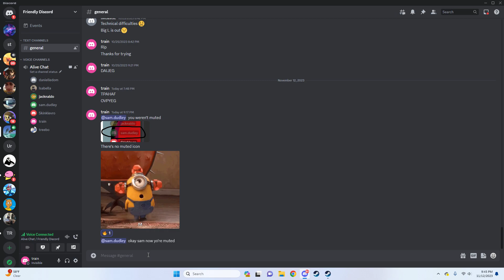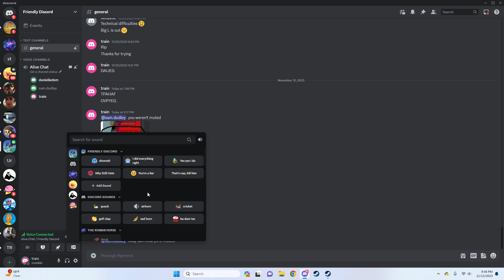Danielle did you fall asleep again 11/12/23